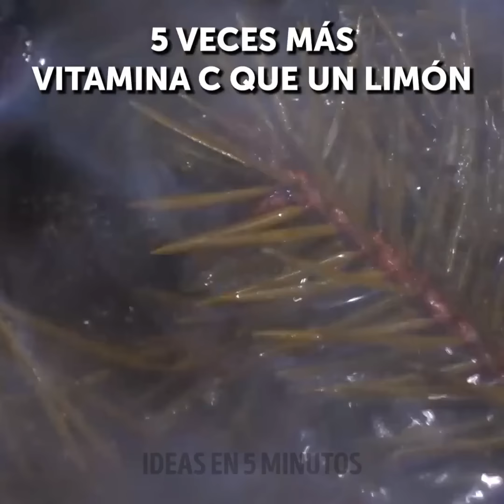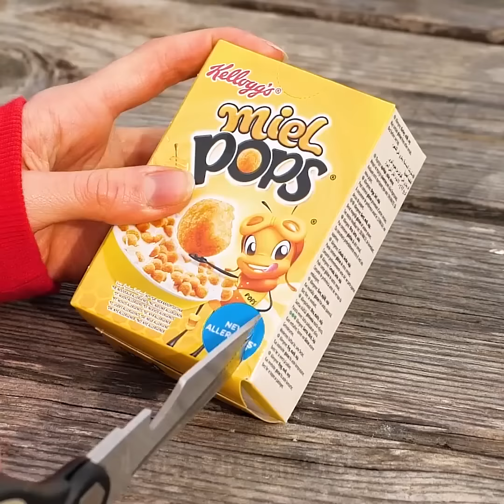DELICIOSOS TRUCOS E INUSUALES MANERAS DE COCINAR AL AIRE LIBRE || BRILLANTES TIPS DE CAMPAMENTO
Nos estamos preparando para la primavera y el verano con nuestras recetas y técnicas favoritas de cocina al aire libre. Toma nota y aprende cómo convertir tu viaje de campamento en una experiencia culinaria. ¡El primer plato exquisito es una paleta de hierbas del bosque! Todo lo que tienes que hacer es cavar un pequeño agujero en la nieve, derretir el azúcar y verterlo. Agrega algunas hierbas del bosque para darle sabor, ¡y listo! El dulce perfecto para tu aventura en el bosque.

La nieve es muy útil cuando se trata de conservar alimentos al aire libre. ¡Puede ser la nevera ecológica perfecta! Simplemente excava un lugar para la carne y cúbrelo con nieve. También le mostraremos cómo hacer un postre de manzana y nueces que puede cocinar en la fogata. ¿Es la hora del desayuno y olvidó traer tazones para el cereal? ¡No te preocupes! No necesita uno si usa nuestro truco. ¡También le mostraremos cómo cocinar fideos en una bolsa y hornear un pastel en una lata!

HORARIOS:

0:09 - Paleta de hierba del bosque

2:42 - Eco-nevera

5:42 - Postre de manzana y nueces

6:24 - Comer cereal sin tazón

10:02 - Cocinar fideos

12:41 - Pastel en lata